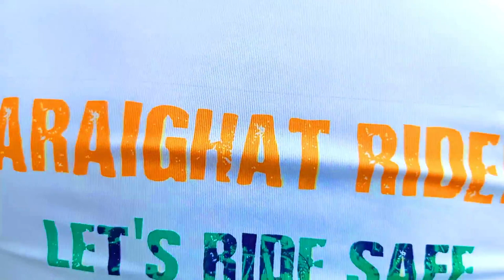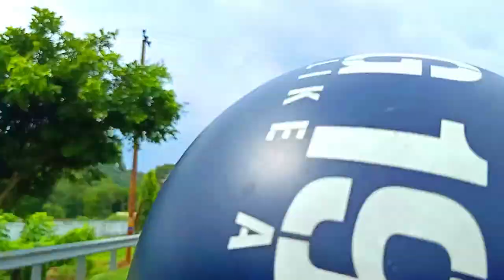73rd Independence day ride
73rd INDEPENDENCE DAY RIDE
15th August
Destination - Sildubi, Bondapara
Overall distance - 180km
Detailed itinerary= Jalukbari, Azara, Mirza, Bijoynagar, Kukurmara, Chhaygaon, Boko sildubi.